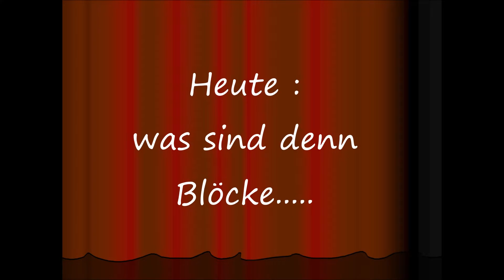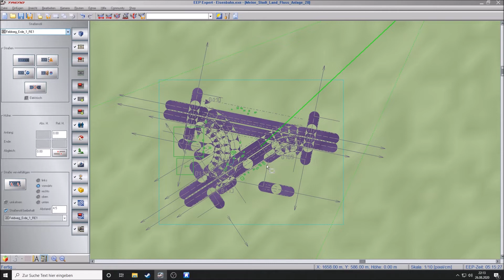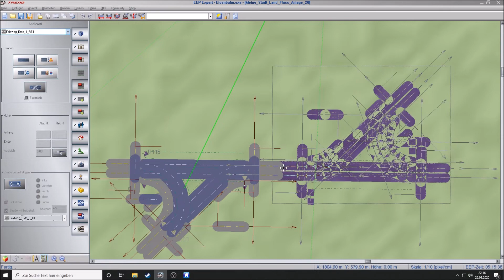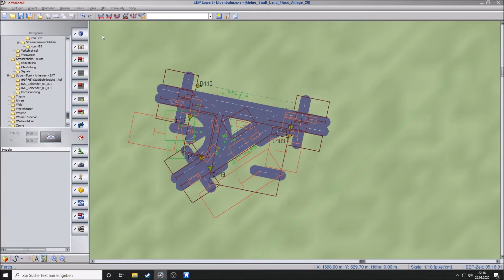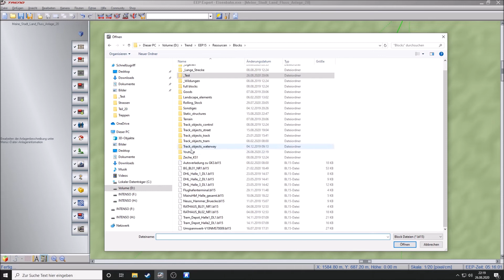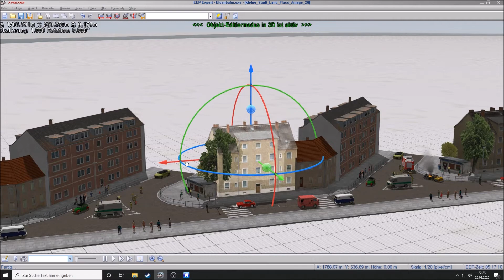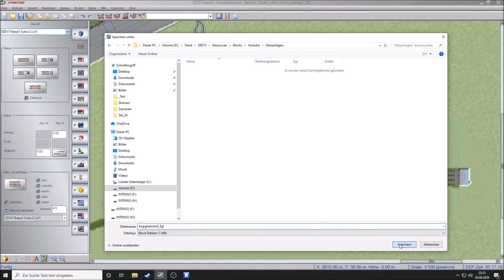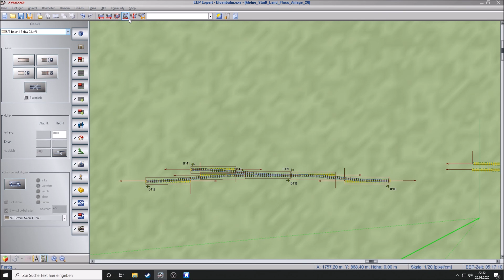Tipps und Tricks in EEP : Blöcke einsetzen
In dieser Serie möchte ich den ein oder anderen Trick und Tipp in EEP weitergeben. Heute geht es um Blöcke erstellen und einsetzen.